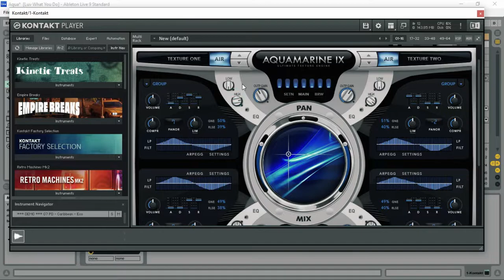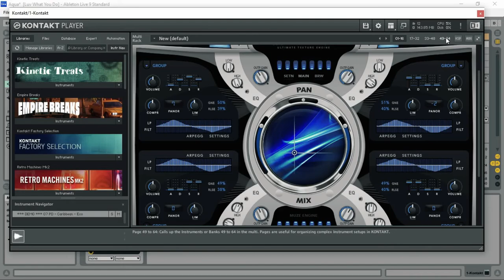Aquamarine Lite - FREE Kontakt Library By Muze